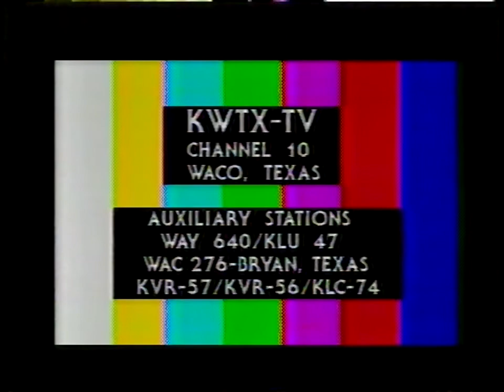KWTX-10 CBS Newsbreak and Sign-Off (July 15, 1984)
Well, I never thought I'd end up with content THIS old until now. Yes, believe it or not, after a trip to the thrift store, I am a holder of 80s content. Imagine that.

What's even more bizarre though is this. So, most of you are young and probably don't know what this is. Well, you probably know what the first thing is -- just a quick news update, which I thought I'd include for historical reasons. The thing after, however, is a station sign-off. For those who don't know, TV stations didn't always broadcast during all hours of the day. Instead, they would go off the air after midnight or so (possibly later), and come back on air at 6 or 7AM-ish. And as it just so happens, this guy managed to record a station sign-off! I have no idea what use he had for it, but I'm not complaining, it was super cool to see. Traditionally, an American TV sign-off typically consisted of the Air Force flying while the poem "High Flight" was read, and a performing of the American national anthem, as both were seen here. They were quite patriotic, if you couldn't tell.

This is of the central Texas CBS station, KWTX. Interestingly, in the closing they mention the Brazos Valley CBS station KBTX, which indeed is owned by the same people (the Brazos Valley and Central Texas TV channels are very intertwined, and in fact they're even considered the same market by FCC rules even though they can more or less be seen as two mini-markets).

I apologize about the really irritating buzzing. I think it's an issue with power interference, but I don't totally know yet. I tried noise removal in Audacity but it did more harm than good so I just left it as it was. If I can find a way to capture without that grating noise on linear audio, I will probably re-upload this.

For historical and archival purposes only. I will take this video down by request of the rights holders.